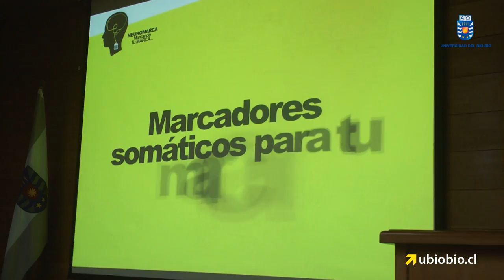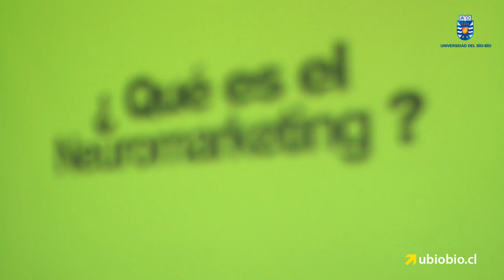Experto en Neuromarketing dictó charla a estudiantes de Ingeniería Civil Industrial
Los principales aspectos del Neuromarketing, las investigaciones que ha realizado junto a neurólogos para saber cuál es el rol de las marcas frente a los consumidores y determinar que influye en su decisión de compra dio a conocer el publicista y MBA en Marketing, Gustavo Arias, durante la charla “Neuromarketing: desnudando la mente del consumidor”, que dictó en el marco del Ciclo de Charlas que organiza la Escuela de Ingeniería Civil  Industrial de nuestra Universidad.